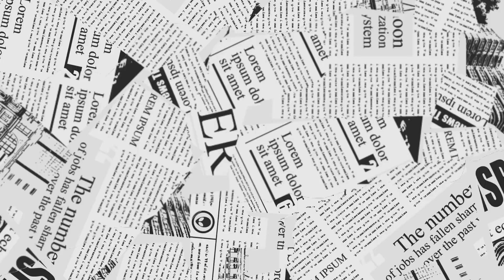Tamang pagkabit ng SEALED BEARING BOTTOM BRACKET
kapag naramdaman mu na maingay at may lagatak ang iyong pedal sigurado na basag na ang bearing nya kaya kailangan ng palitan ito..